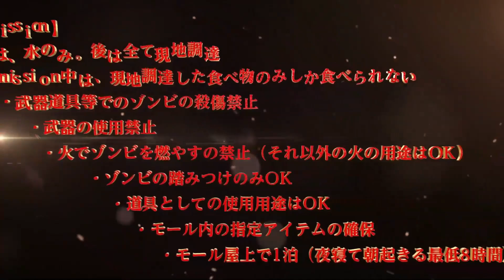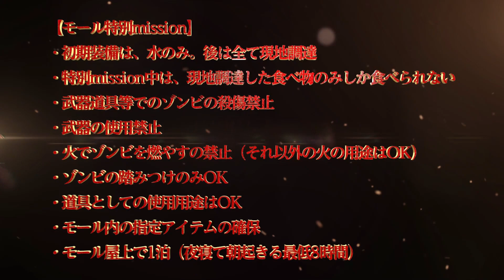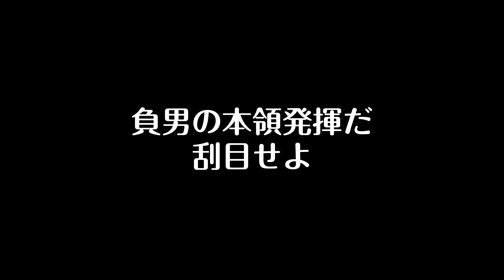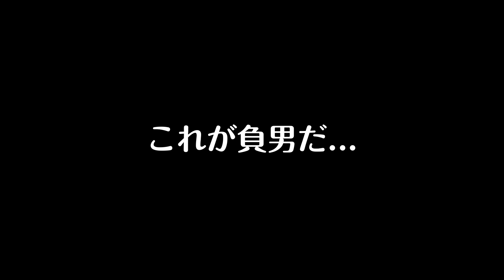【ProjectZomboid】第2幕アポカリプス編：バレーステーション♯65話【黙示録】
第2幕バレーステーション編スタートです。
これで負男の最後の旅となります。

第2幕負男のプロジェクトゾンボイドアポカリプス編黙示録（絶賛放映中）

第1幕3分劇場/裏ボイドのおさらい総集編は、下記リンクより（長いぞ）